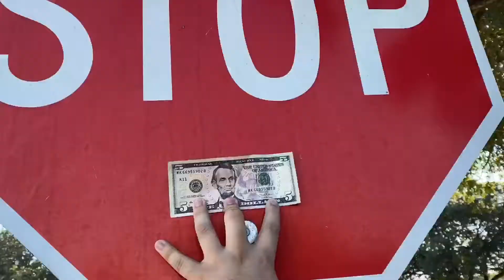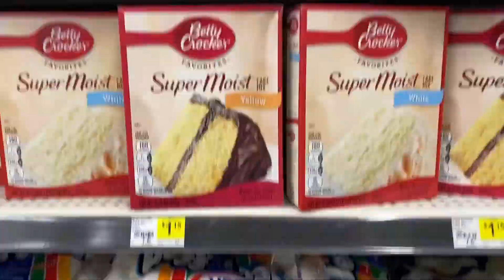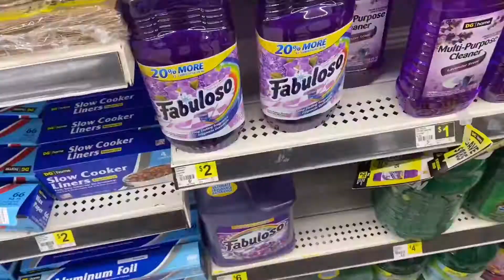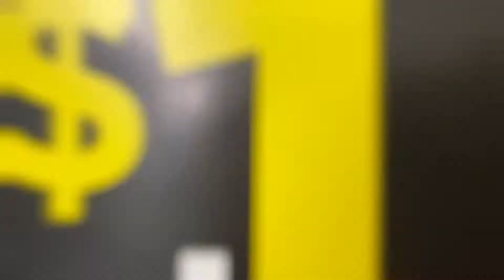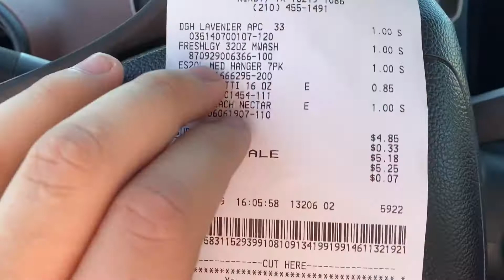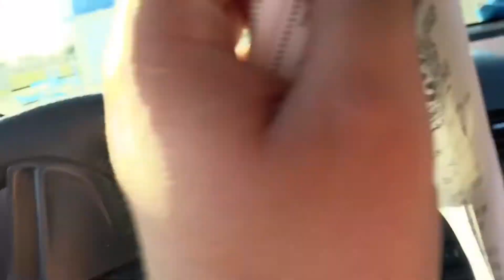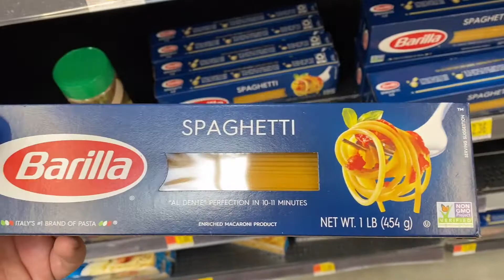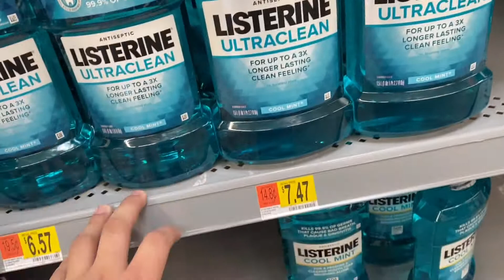Dollar tree haul- Tienda de un dolar